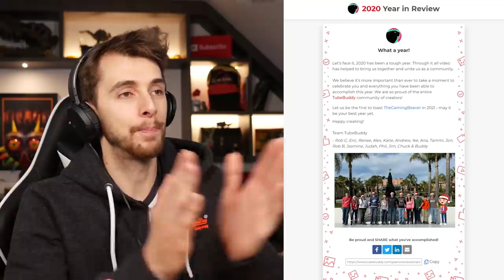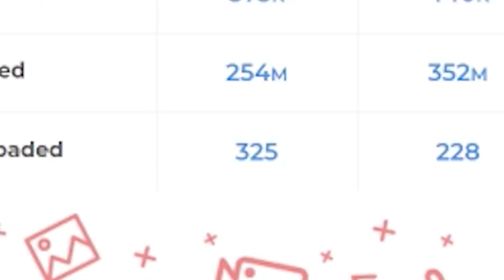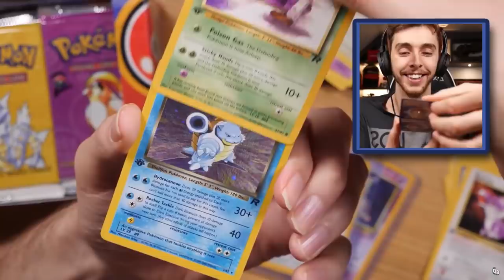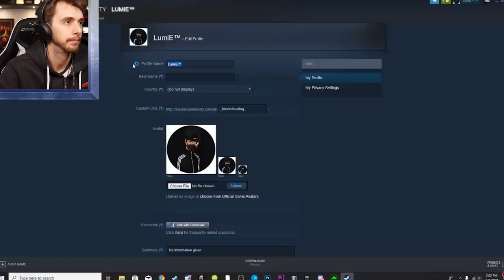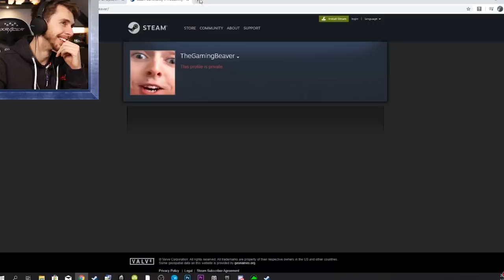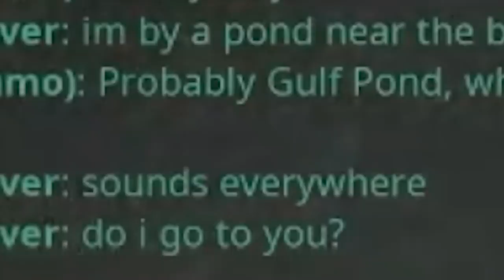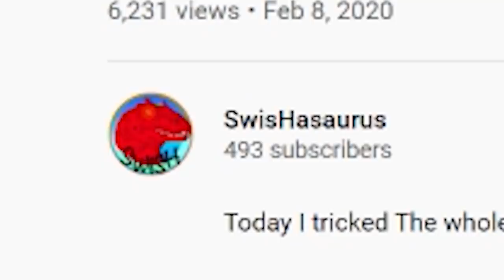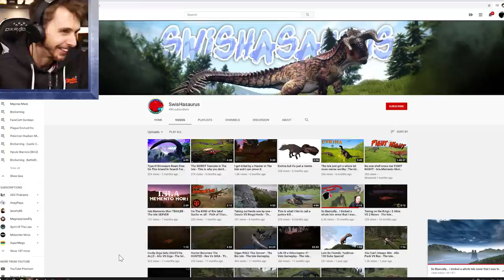Reacting to a FAKE BEAVER!!!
FAKE BEAVER, WE'VE GOT A FAKE BEAVER OVER HERE!!! See, nobody cares. Also a look back at the channel over the past year.